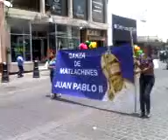MATLACHINES DE AGUASCALIENTES A LOS PIES DE SU VIRGEN 2